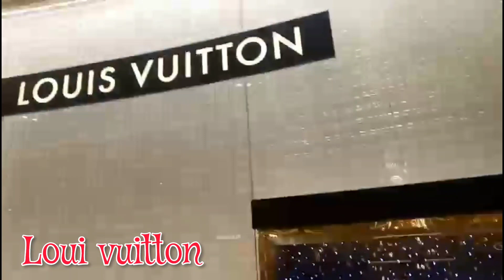Walk Tour Dubai Mall..dating xmas display na makikita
Hi guys just a Walk tour to show you what is the display and decorations inside the mall especially this Christmas season,
Musician: @iksonmusic